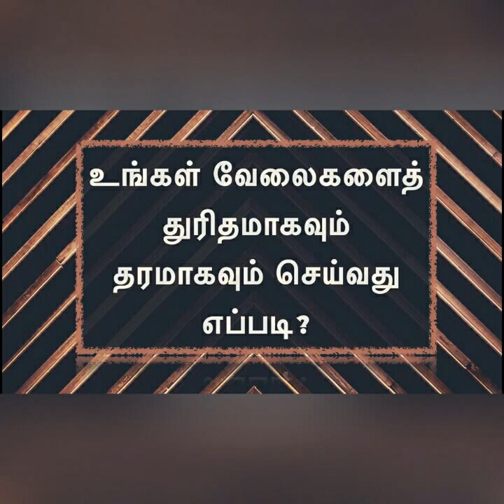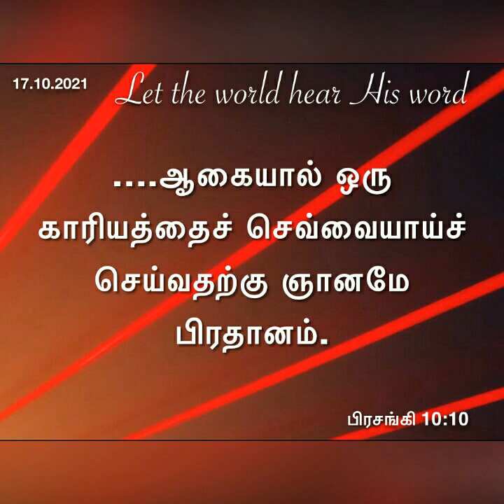நீங்கள் திறமையாக வேலை செய்ய வேண்டுமா? Daily devotional in Tamil @hepzibhaedwin9660|17.10.2021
wisdom is more important to do anything
Solomon got wisdom from God.
 if we ask for wisdom God will give us wisdom